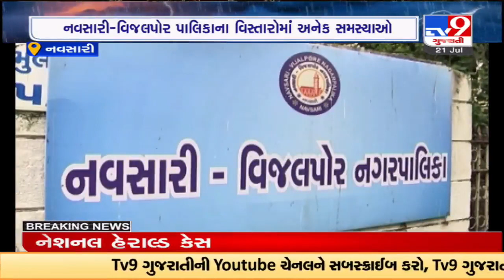Massive mud, rock pile up in aftermath of Navsari monsoon flooding Gujarat Rains |TV9GujaratiNews